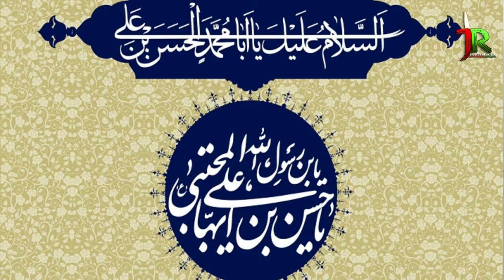Imam Hasan (as) new manqabat 2020 | ISKA JAWAB KOI NHI LAJAWAB HAI | JAVED RAZA ZAIDI | NEW RAMADAN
PRESENTING YOU THE NEW NEW MANQABAT 2020 BY JAVED RAZA ZAIDI THIA NEW MANQABAT IS WRITING BY SADEQUEEN ALI

IMAM HASAN (AS) NEW MANQABAT 2020 | ISKA JAWAB KOI NHI LAJAWAB HAI || NEW RAMADAN (1441/2020) QASIDA 2020
 TITLE : ISKA JAWAB KOI NHI
LAJAWAB HAI ||
RECITER  : JAVED RAZA ZAIDI ||
POET : SADEQUEEN ALI
CHORUS : JAVED RAZA & BROTHER'S
AUDIO :ONE10 RECORDING STUDIO
RECORDING/ MIXING BY : JAVED RAZA ZAIDI
ISLAMI DATE : 15 RAMADAN UL MUBARAK 1441
VIDEO EDITING : MMZ
                              URDU & HINDI LYRICS
اسکا جواب کوئی نہیں، لاجواب ہے،
یہ مرتضٰی کے باغ کا پہلا گلاب ہے۔

جبرئیل آرہے ہیں درِ بوتراب سے
پیروں تلے زمین ہے یہ آفتاب ہے

ہر دور میں بلند ہے پرچم حسین کا،
ہر دور میں یزید کی مٹی خراب ہے،

قربانیوں کو پیش کیا ہے حسینّ نے،
محفوظ کائنات میں ربّ کی کتاب ہے

کس درجہ چاہتا ہے خدا اہلبیت کو،
بزمِ حسن میں میرا پسینہ گلاب ہے،

ثابت یہ ہو گیا ہے حدیثِ رسول سے،
جسکو حسن سے پیار ہے وہ کامیاب ہے،

جاوید صادقین کو معراج مل گئی،
تیری جبیں ہےاور درِ بو تراب ہے

ISKA JAWAB KOI  NHI LAJAWAB HAI
YE MURTAZA KE BAGH KA PEHLA GULAB

1) JIBREL ARAHE HAI DARY BUTURAB SE
PAIRON TALE ZAMEEN HAI YA AASMAN HAI
ISKA.

2) HARDWAR MAIN BULAND HAI PARCHAM HUSSAIN KA
HARDWAR MAIN YAZEED KI MITTI KHARAB HAI
ISKA.

3) KURBANIYO KO PESH KIYA HAI HUSSAIN NE
MEHFOOZ KAYNAT MEIN RAB KI KITAB HAI
ISKA.

4) KISS DARJA CHAHTA HAI KHUDA AHLEBAIT (AS) KO
BUZM MEIN HASSAN MEIN MERA PASINA GULAB HAI
ISKA.

5) SABIT YE HO GAYA HAI HADEES A RASUL SE
JISKO HASAN SE PYAR HAI WO KAMYAB HAI
ISKA.

6) JAVED SADEQUEEN KO MERAJ MIL GAYI
TERI JABI HAI AUR DARU BOOTURAB HAI

ISKA KOI JAWAB NHI LAJAWAB HAI
YE MURTAZA KE BAGH KA PEHLA GULAB HAI

1) JIBRAIL ARAHE HAI DARI BUTURAB SE

2) HARDWAR MAIN BULAND HAI PARCHAM HUSSAIN KA

3) KURBANIYO KO PESH KIYA HAI HUSSAIN NE

4) KISS DARJA CHAHTA HAI KHUDA AHLEBAIT (AS) KO

5) SABIT YE HO GAYA HAI HADEES A RASUL SE

6) JAVED SADEQUEEN KO MERAJ MIL GAYI